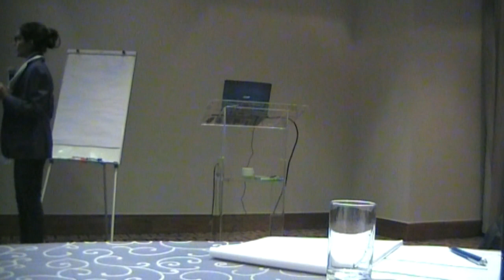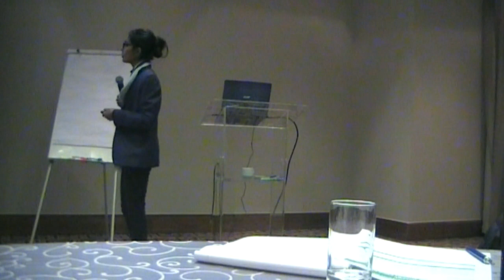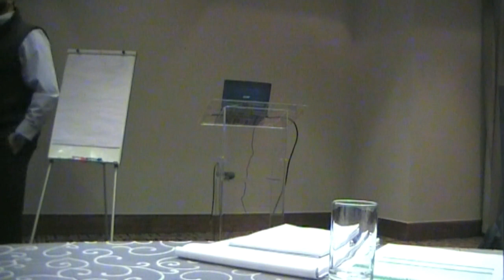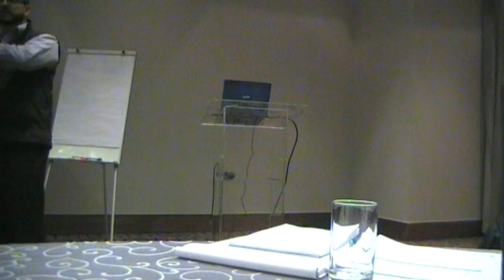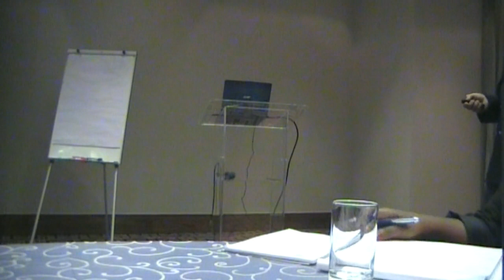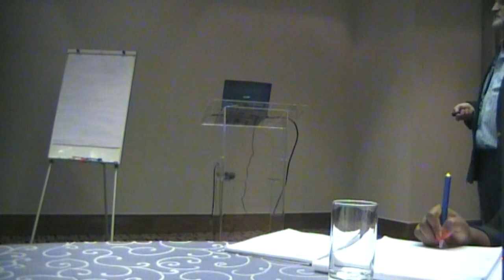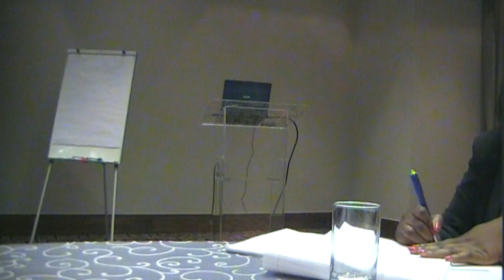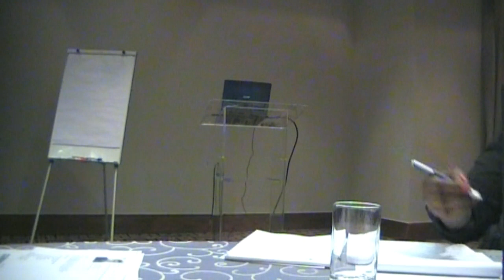CoP 24May2019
Internal video: CoP workshop 24 May 2019. Driving Post-mining Industrial Development through Fibrous Multi-product Value Chains (Towards Resilient Futures Community of Practice Workshop)